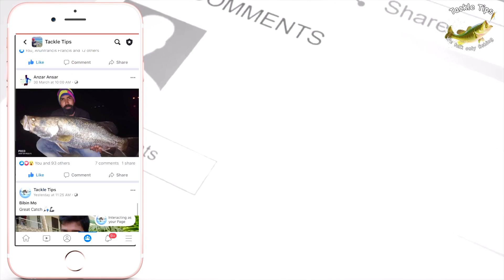ഫിഷിങ് റോഡ് ഊരാൻ പറ്റുന്നില്ല 🤭 എങ്കിൽ ഇതൊന്നു കണ്ടു നോക്കൂ 🦾 | Fishing Hacks | tackle Tips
ഫിഷിങ് റോഡ് ഊരാൻ പറ്റുന്നില്ല 🤭
 എങ്കിൽ ഇതൊന്നു കണ്ടു നോക്കൂ 🦾
Fishing rod maintenance

Fishing Hacks | tackle Tips